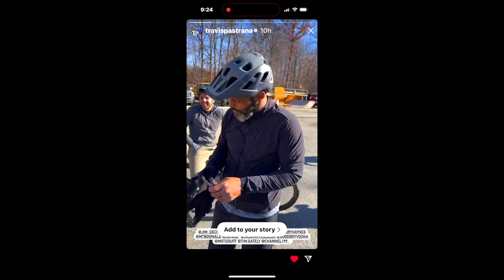Pastranaland Invitational. E-bikes vs MTN bikes Vs Beer? 🍺💀⚡️🚲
In this episode I find out my tolerance  for alcohol is no match for these moto guys on e- bikes but it's all in good fun right?

E-Bike vs Regular bikes is the back drop for this crazy race on Pastrana Land jumps racing through the garage and on the asphalt pump track!

In the end it's all about having fun so mission was accomplished!